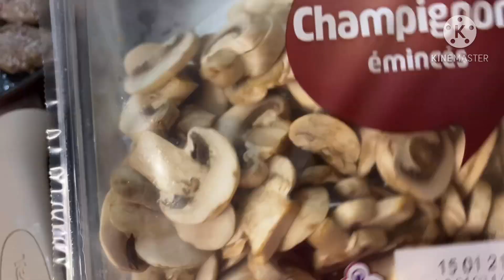مطلوع ‏الساندويش فعشر ‏دقائق ‏ لأصحاب ‏المشاريع بطريقة مبسطة جدا جربوه و احكموا👌😊